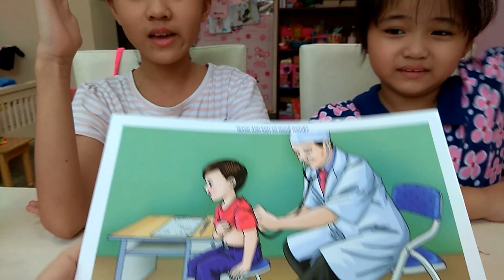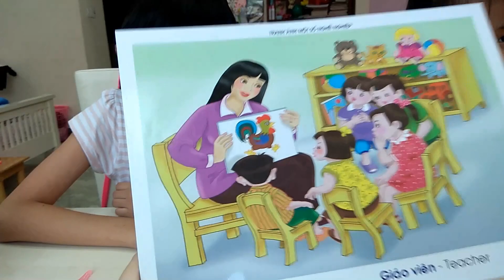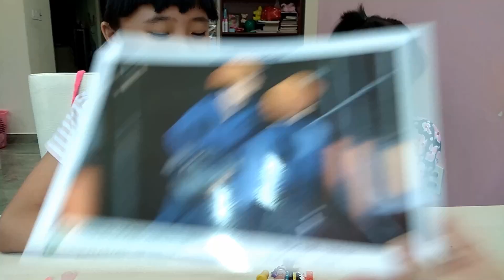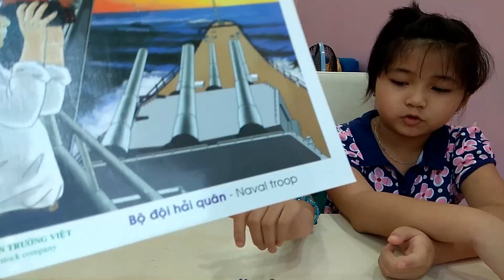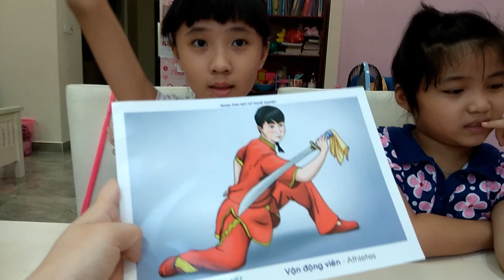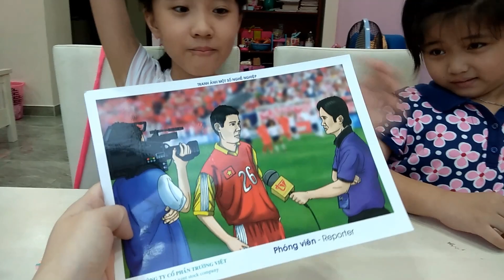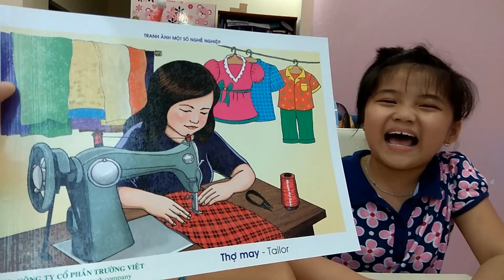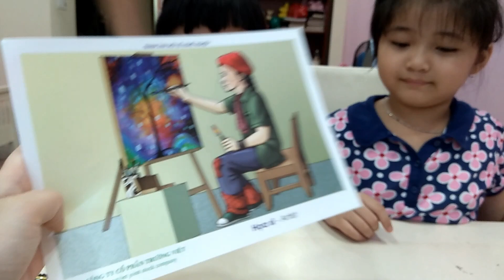Khi cô giáo bất ngờ kiểm tra môn tiếng Anh, học bài hay chưa? | Bao Minh Channel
Hi, chào các Anh chị & các bạn,
Hôm nay, hai chị em mình sẽ trả bài tiếng Anh cho Cô nha, ai đúng được thưởng charm phờ-ri (free-miễn phí) đó, thích quá đi.
Cảm ơn các Anh chị & các bạn rất nhiều.